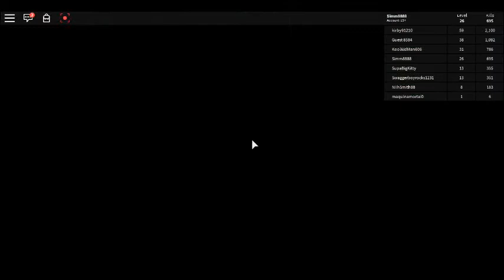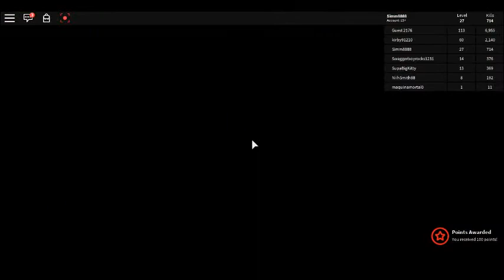run'n gun (zombie rush)